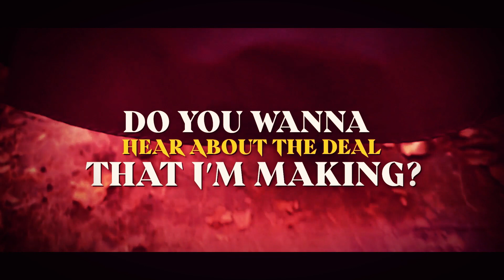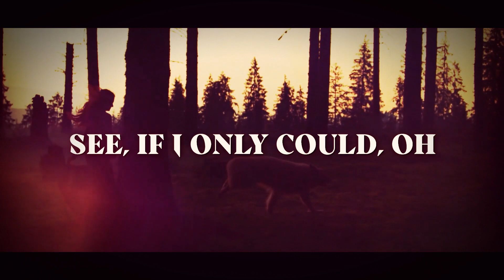Sub Sonik x DJ Gollum - Running Up That Hill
Sub Sonik x DJ Gollum → unning Up That Hill @ Zooland.TV